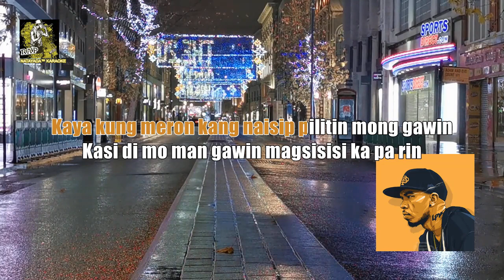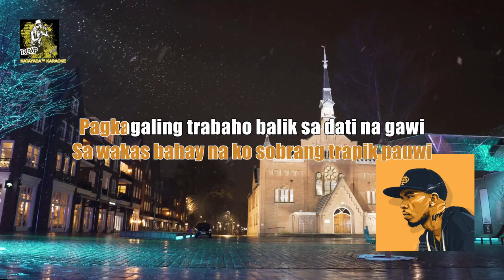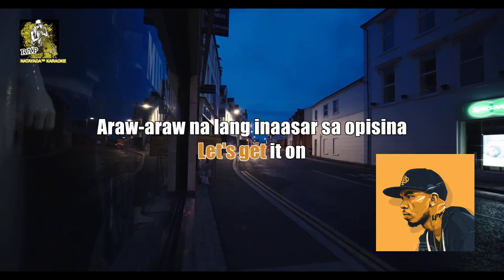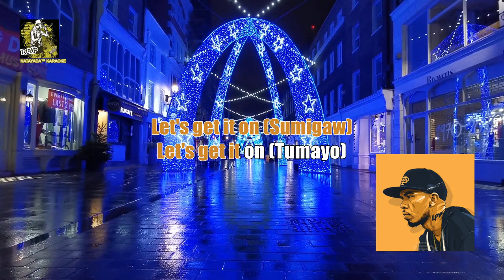Loonie - Get It On (Lyrics)